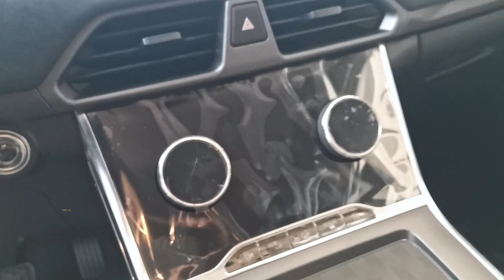2023 Exeed Lingyun mid-size SUV in-depth Walkaround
2023 Exeed Lingyun mid-size SUV in-depth Walkaround

1 just 1-minute car video😉

The 2023 Exeed Lingyun is equipped with 1.6T and 2.0T engines, matched with a 7-speed dual-clutch gearbox. The 1.6T engine has a maximum power of 145kW and a peak torque of 300Nm. The 2.0T engine has a maximum power of 192kW and a peak torque of 400Nm.

The Interior of the SUV is equipped with a floating central control screen, a digital LCD instrument panel, and a flat-bottom steering wheel in the interior. A large area of the interior is covered with blue suede to emphasize the technological atmosphere of the car. In addition, the 2023 Exeed Lingyun supports the Sony 12 speakers system and an air filtration system.

The size of the car is 4780/1885/1730mm with a 2800mm wheelbase. The vehicle is equipped with a large-sized spoiler on the roof. A ring of silver chrome trim is added around the window. The segmented design of the waistline makes the car fashionable.